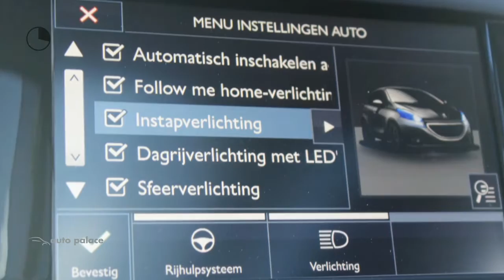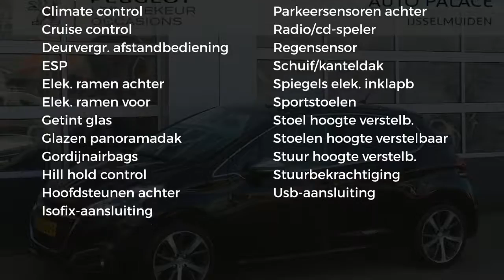Peugeot 208 1.2 PureTech 110 PK 5D PREMIERE|NAVI|PANO DAK|17